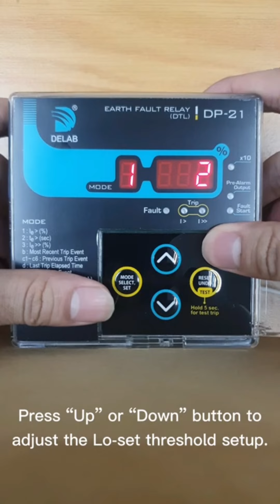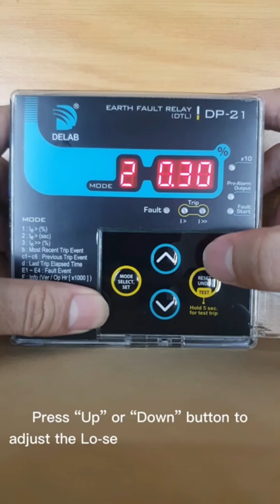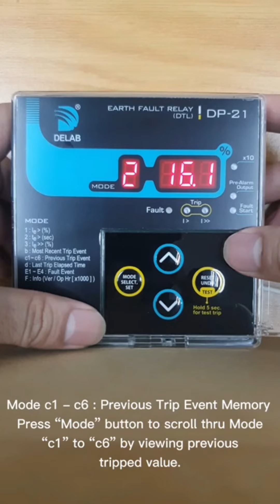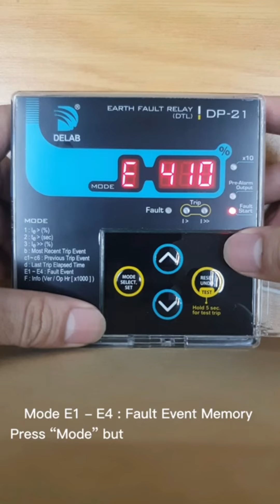DP-21 (DTL) Earth Fault Relay (Setting Mode & Info Viewing)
Chapters :
0:00 Setting Modes
2:05 Info Viewing